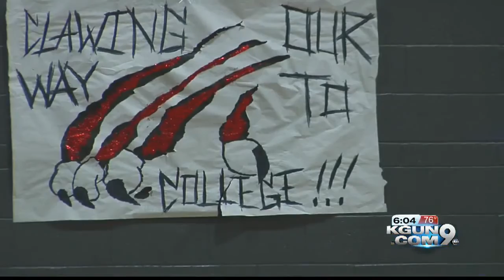Students at Desert View get "wild" surprise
Desert View High School tells their students to "reach higher." On Monday, they surprised students with the news of success.